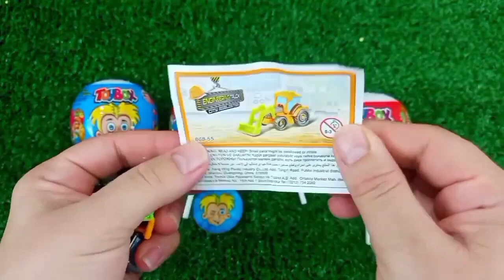Satisfying, Candy Unboxing video, Asmr Lollipops and Sweets ASMR Opening - Yummy Rainbow Lollipop